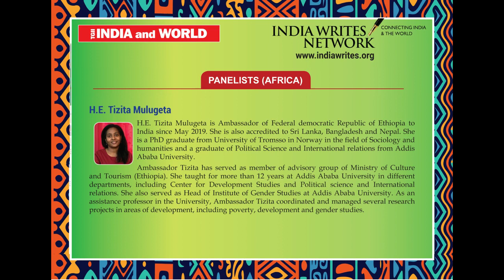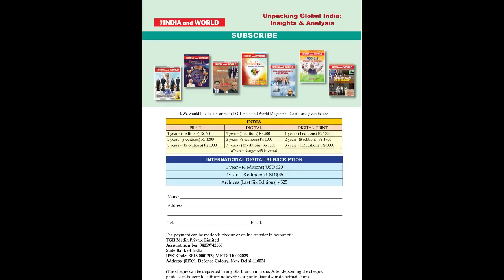Next Step in India Africa Partnership Pandemic & Beyond